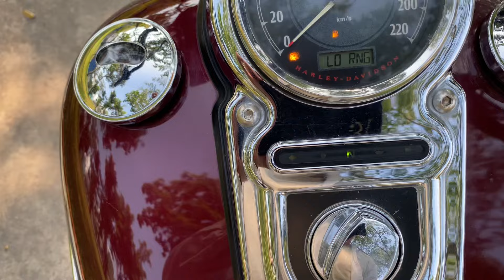Harley Dyana Super Glide Hải Quan Sang Tên, mời anh em 0836 397777 - Người Mê Xe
Bán harley super glide dyana 1690cc date 2015 bản mỹ
Đồ đạc, máy móc zin. Xe đẹp
Giá 3xx triệu. Bao rút hồ sơ gốc
Xem xe tại nhà sg
Lh Chương 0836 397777 (call.zalo)
Cảm ơn anh em bạn bè đã quan tâm ủng hộ ￼￼￼￼!￼￼